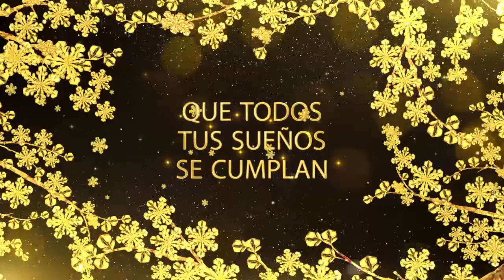MIREYA TREVIÑO LASH AND BROWNS ARTIST